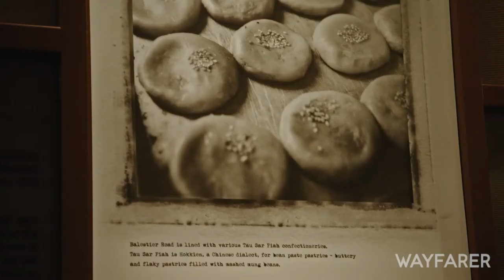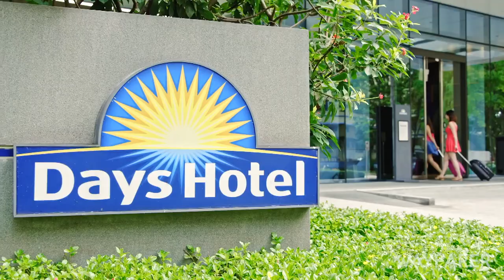Wayfarer TV global exclusive: Wyndham CEO Geoff Ballotti talks global trends, brands and top tech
Wyndham Hotels and Resorts' President and CEO, Geoff Ballotti, is excited about the outlook for the popular lodging business, as business and leisure travel continues to take off.

Speaking exclusively on camera to Wayfarer at the company’s recent global convention in Anaheim, California, Ballotti said it was an exciting time globally for the company, from Europe to Asia-Pacific, the Americas and more.

At Wyndham's global convention, Ballotti was also excited about the roll-out of new technology and business enhancements for franchisees, as well as the growth of Wyndham Rewards, which has now reached 104 million members.